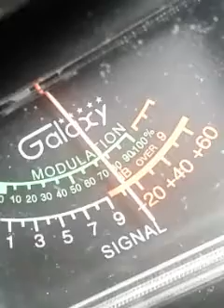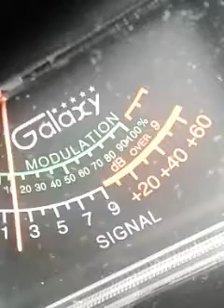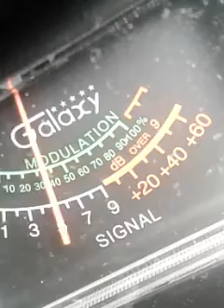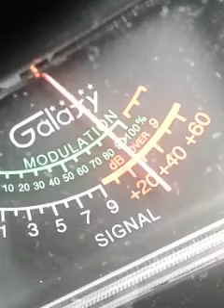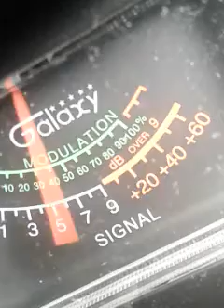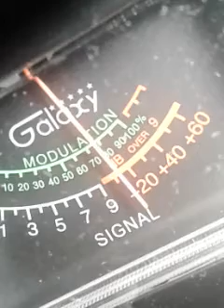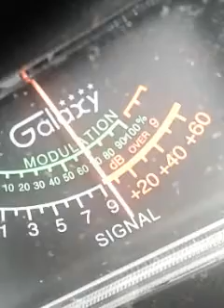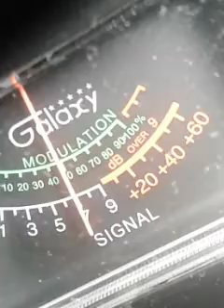Trinitron9. 4300.YellowBrickRoad.& The CH 6 GANG. 12:07 pm